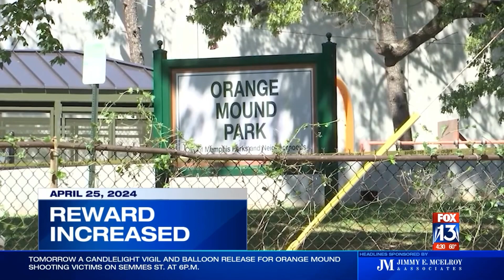WHBQ: Good Morning Memphis (4:30am) Open (4/25/2024)